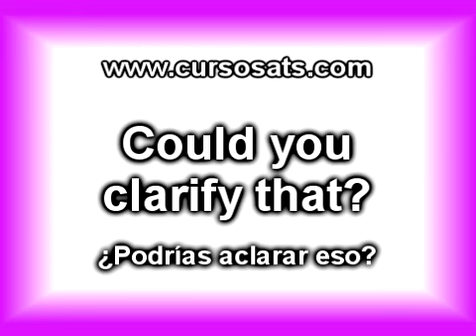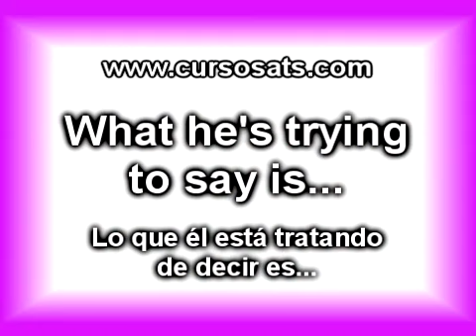Clarifying (CONVERSATION PHRASES - VIDEO #24)